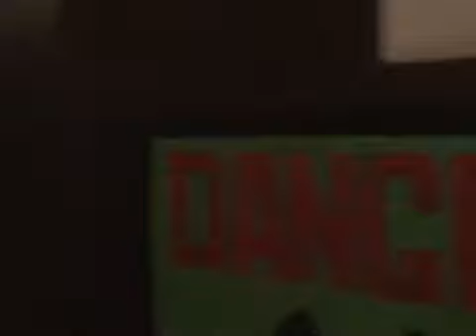Ноггано ft. QП - Наше Гетто